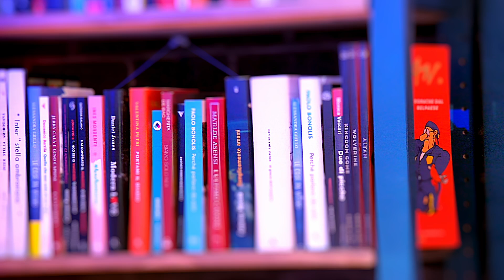EP5 - "Romanzo senza umani" di PAOLO DI PAOLO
In questa intervista Paolo di Paolo ci racconta il suo "Romanzo senza umani", candidato al premio Strega 2024. Il protagonista è Mauro Barbi, uno storico che ha dedicato la sua vita a fare ricerca sull’epoca della storia moderna battezzata come piccola Era Glaciale. Nello specifico parliamo del lago di Costanza, che ghiacciò per un anno intero dal 1572 al 1573. Il protagonista parte per un viaggio fisico in quei luoghi mentre dentro di sé ne sta compiendo un altro. Prima di partire, infatti, ha innescato una serie di “incidenti emotivi” contattando alcune conoscenze del passato e rispondendo a email di decenni prima: la sua ex ragazza, un vecchio amico con cui ha litigato, il suo professore universitario. Un libro che parla di memoria indagando una domanda necessaria: cosa ricordano gli altri di noi?